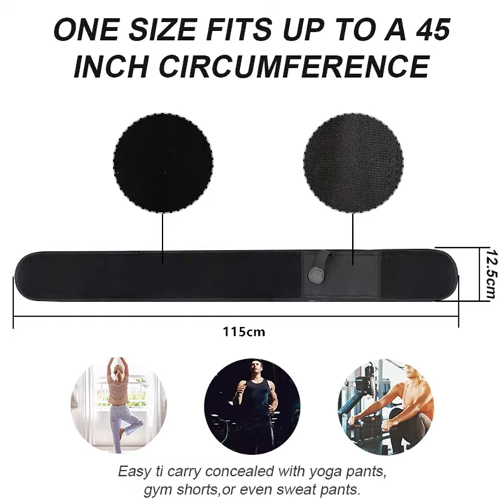Tac-tical Elastic Belly Band Waist Holster Magazine Pouch Concealed Carry for Gl0ck Phone Holder